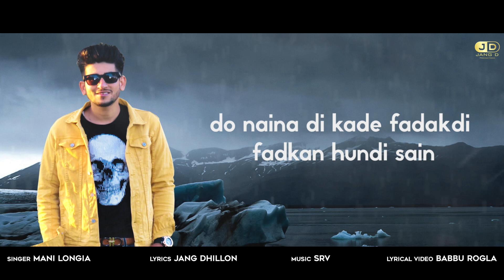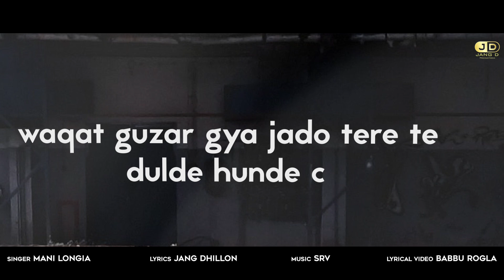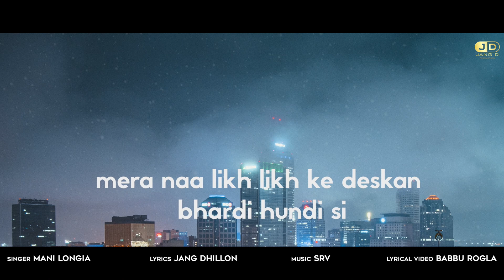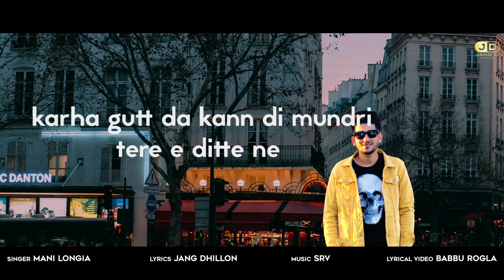Alergy (Lyrical Video) | Mani Longia |Latest Punjabi Song 2020 | Coin Digital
Jang D Productions " Alergy"  New Songs Punjabi 2020 | Mani Logia |  New Punjabi Songs 2020 | Latest Punjabi Song 2020 | Coin Digital

Song : Alergy
Singer : Mani Longia
Lyrics : Jang Dhillon
Lyrical Video : Babbu Rogla
Label :Jang D Productions
Digital Partner : Pixilar Studios